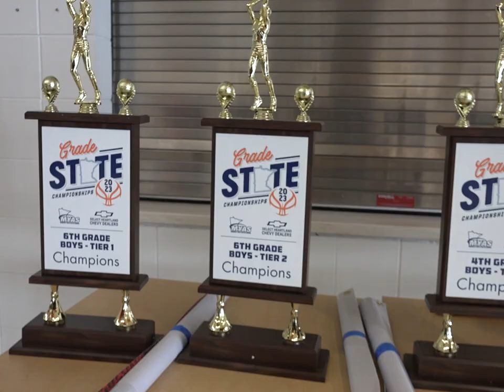GS23 Recap Week 2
2023 Grade State Basketball Tourney Recap for Week Two!
This captures several of key moments and interactions of this tourney, led by MYAS.org.